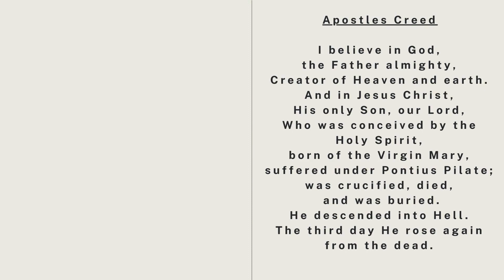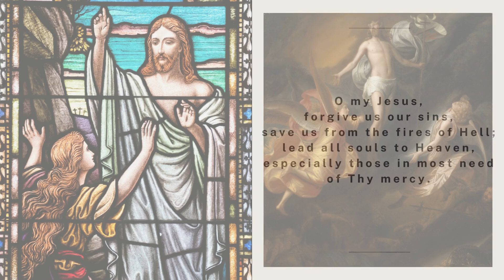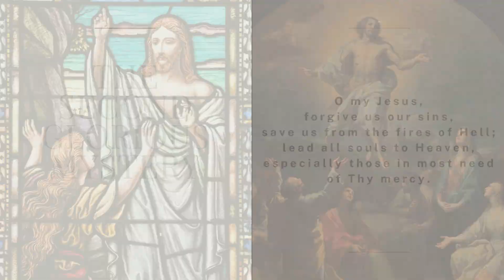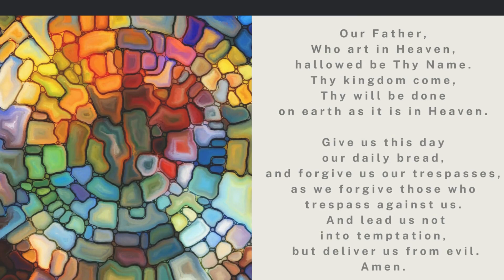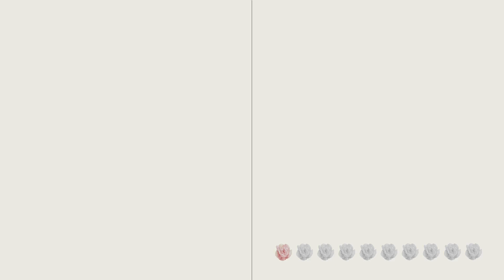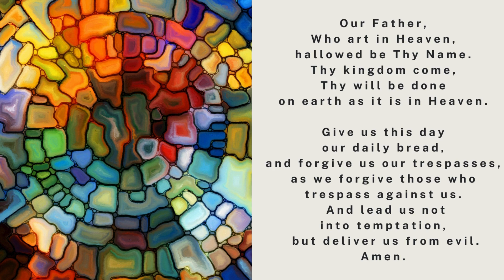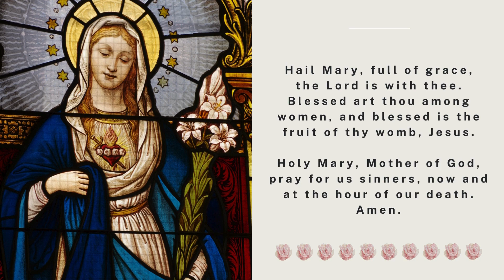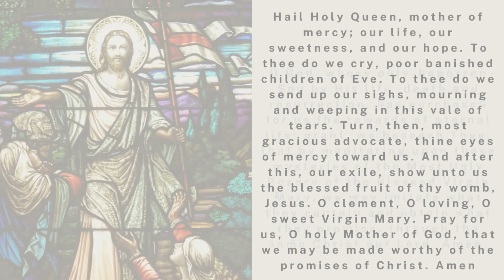The Holy Rosary - The Glorious Mysteries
1.  The Resurrection of Our Lord
2.  The Ascension of Our Lord into Heaven
3.  The Descent of the Holy Spirit at Pentacost
4.  The Assumption of Mary into Heaven
5.  The Coronation of Our Lady in Heaven